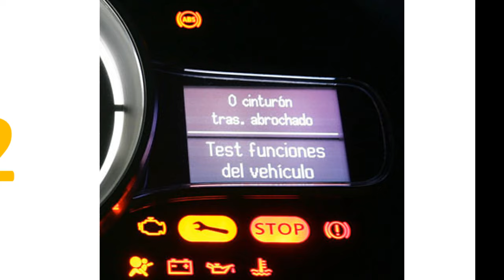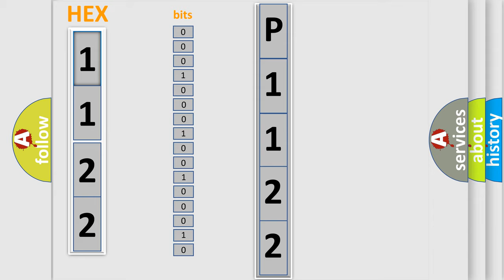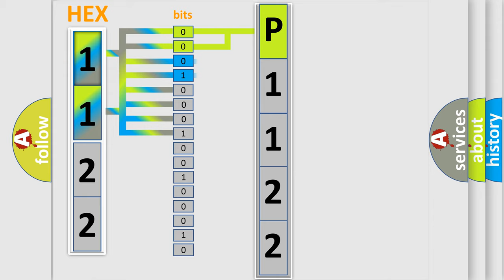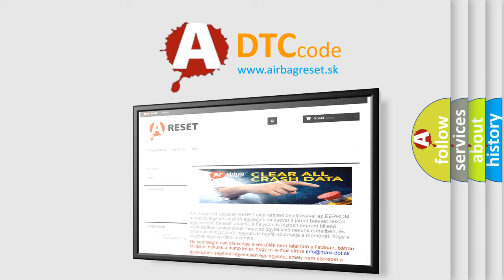DTC Honda P1122 Short Explanation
Contents:
0:21 Basic DTC analysis according to OBD2 protocol standard.
1:48 Insight into programming
2:58 A diagnostically understandable description of the Diagnostic Trouble Code
3:05 Basic error definition

Make:
Honda
Code:
P1122
Definition:
No Fuel Level Bus Message
Cause: